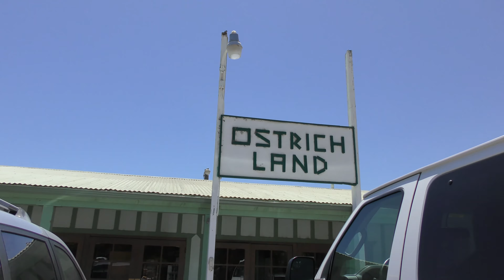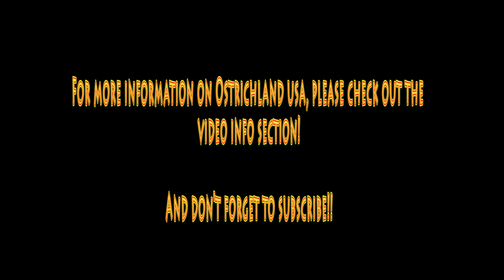Aaliyah Feeds The Ostriches!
Aaliyah visits Ostrichland USA in Buellton, CA!! She had a blast learning about these amazing animals, and feeding them! (or almost being fed TO them! They were super-hungry!)

For more information on Ostrichland USA, visit them:

Ostrichland USA
610 E. Hwy 246